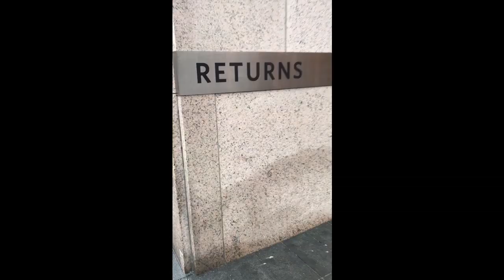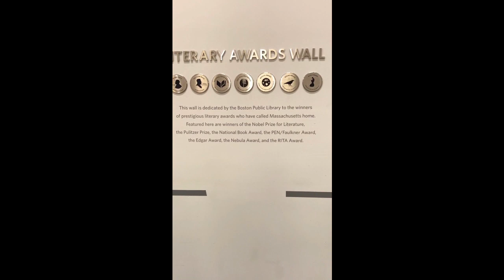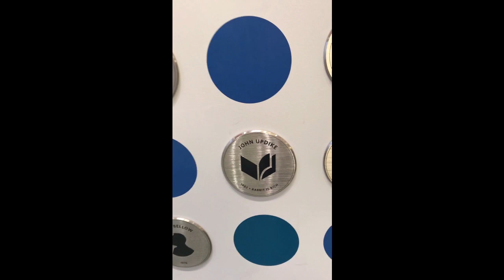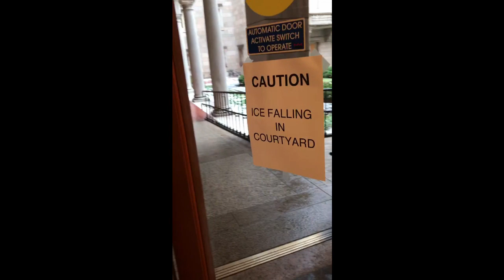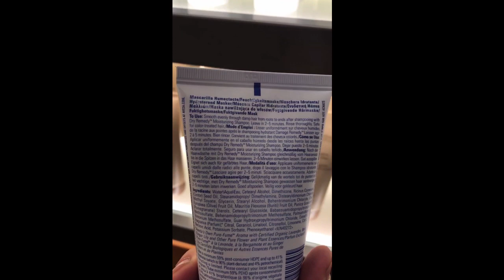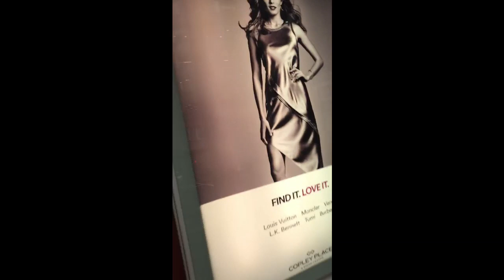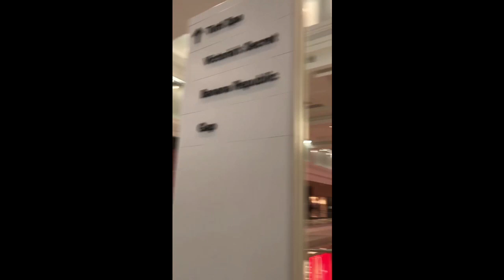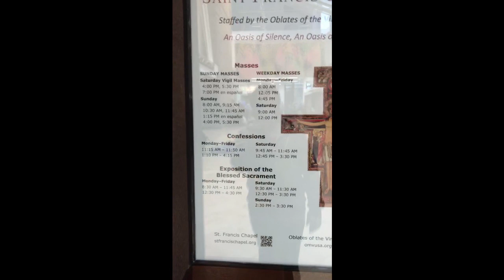a tour of the boston public library and the prudential as i continue to talk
i went to the boston public library and walked around again.  and also to the prudential center.